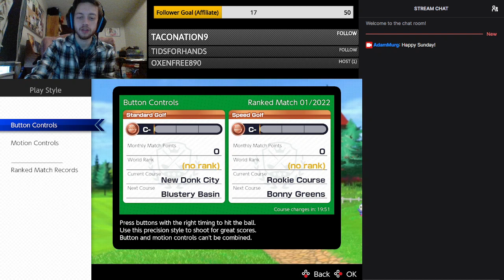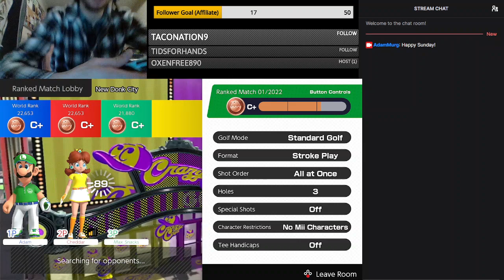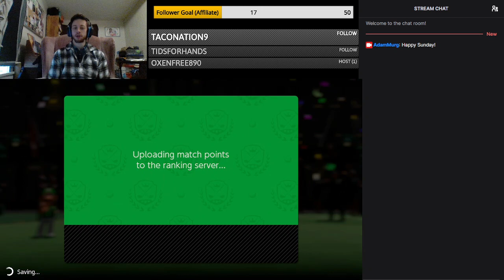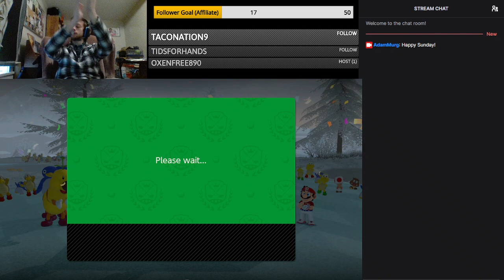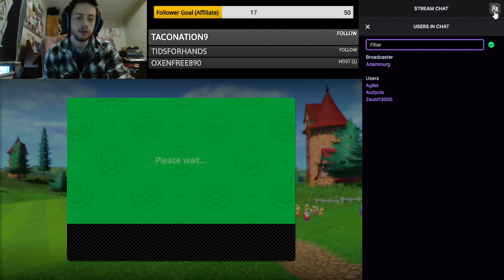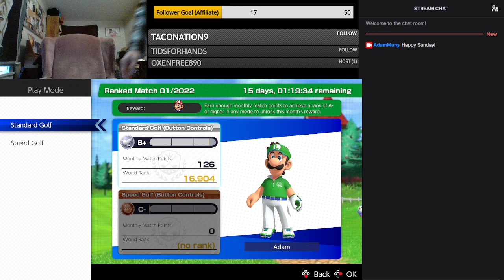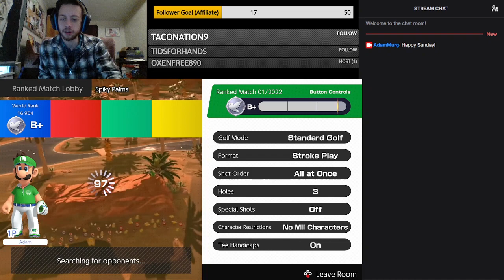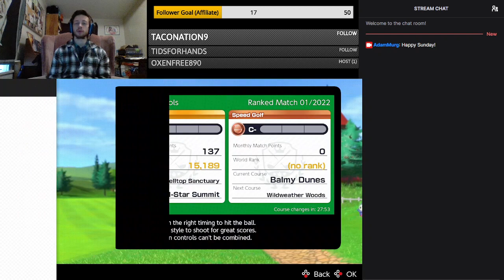Mario Golf: Super Rush (Solo Online Multiplayer) - 16 Jan 2022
Join me as I play Mario Golf: Super Rush (Solo Online Multiplayer) - 16 Jan 2022.
Got to the A- rank to earn January's reward: Mario's NES Open Tournament Golf outfit!